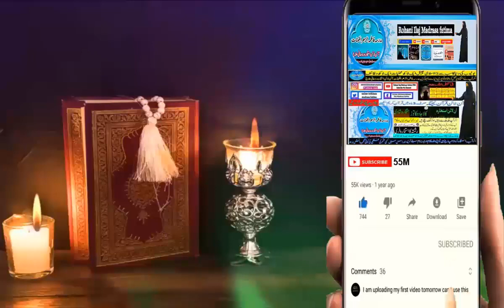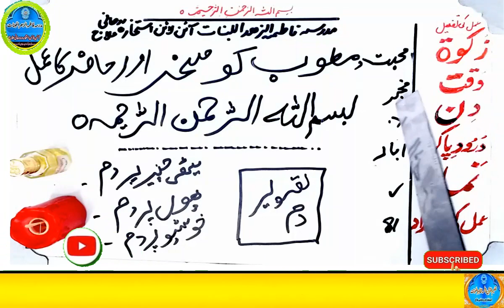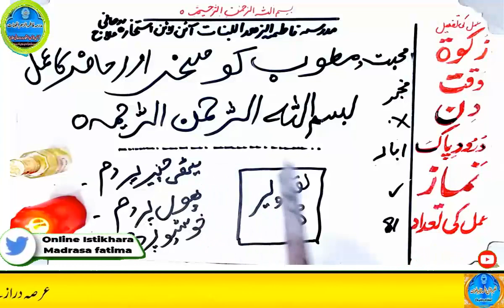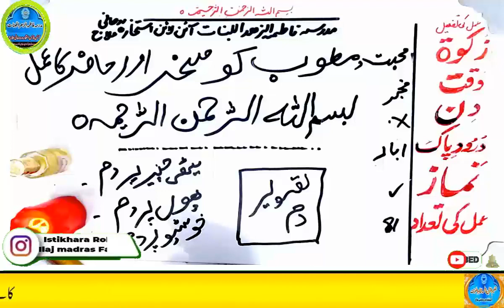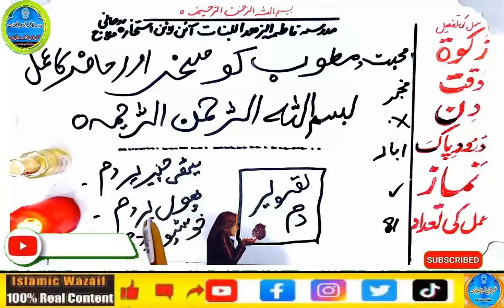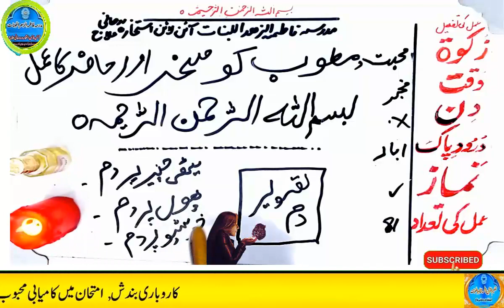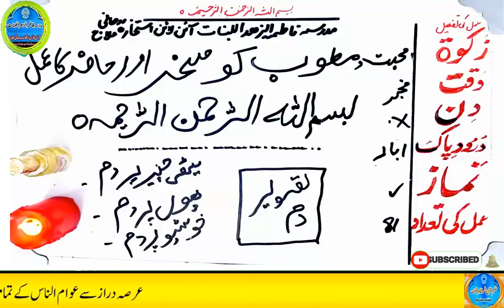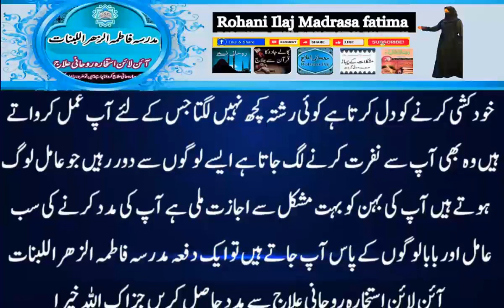mohabbat ka wazifa, wazifa for love, love marriage, mohabbat ka wazifa aag jesa, mohabbat ka taweez